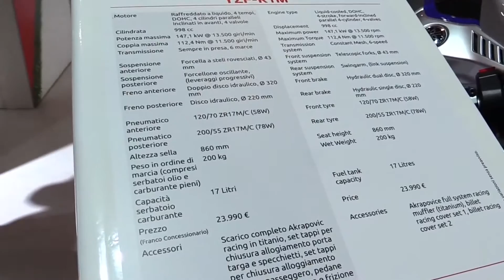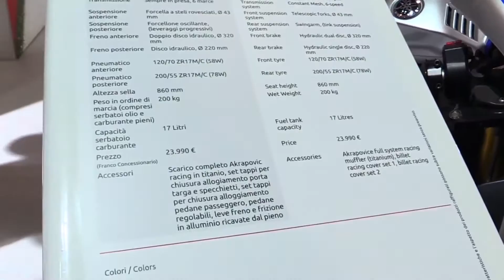2017 Yamaha R1M Features Exclusive Edition Walkaround Review Look in HD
2017 Yamaha R1M Features Exclusive Edition Walkaround Review Look in HD

Another Video :
6. 2017 Suzuki V Strom 650 XT ABS Features Special Edition Walkaround Review Look in HD